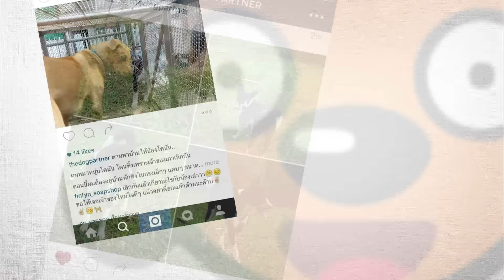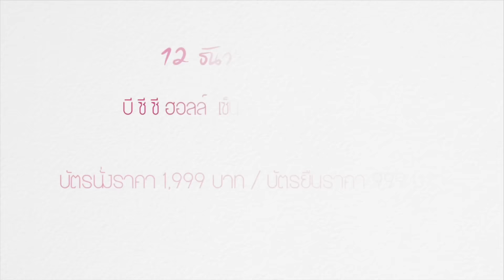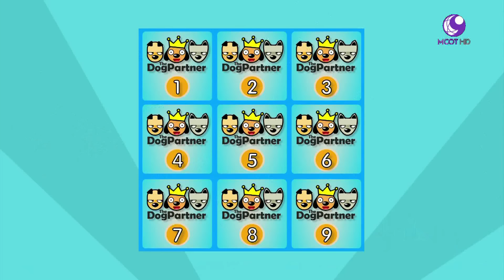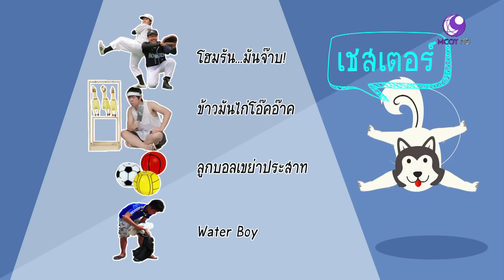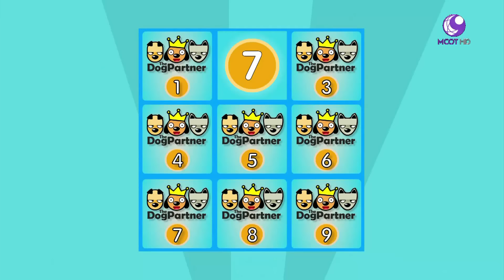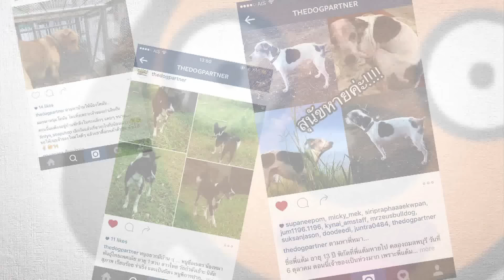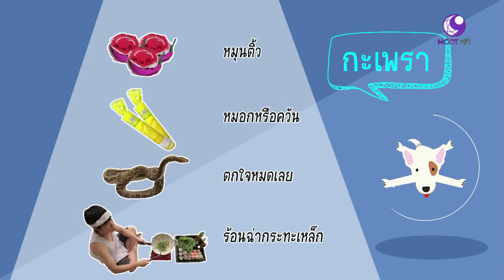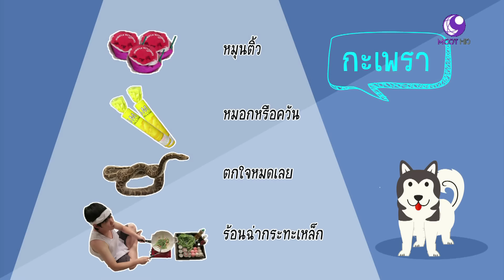The Dog Partner EP 09 | เชสเตอร์ - มัชเฌ - กะเพรา | 29 พ.ย. 58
The Dog Partner เกมส์โชว์ระหว่างสุนัขแสนซ่ากับเจ้านายสุด­เซี้ยว